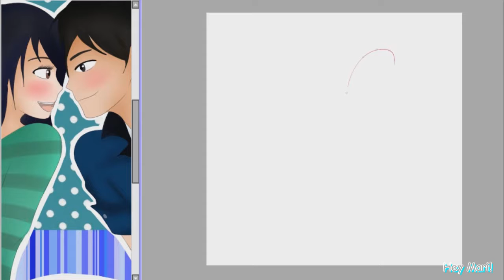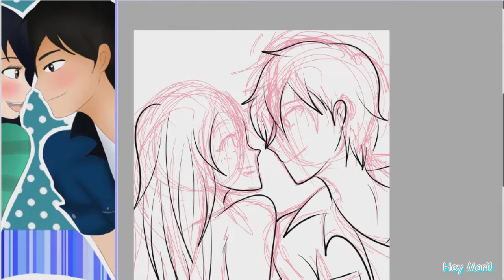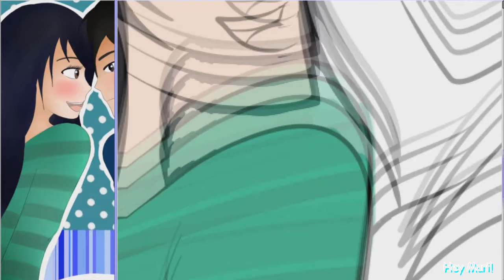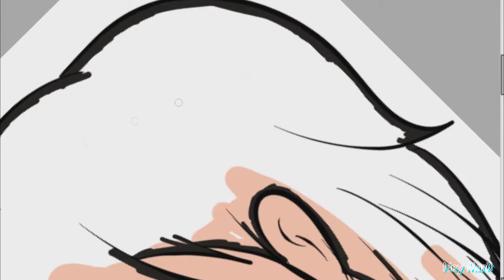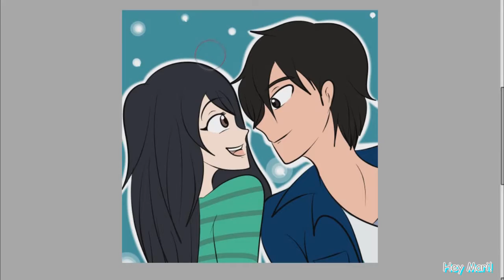DRAW THIS AGAIN-Speed Paint 1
Hay mejora(?:v --- Ejercicio 1
Lineart + Color: around 2 hour
Software: Paint Tool Sai
Tool: Wacom